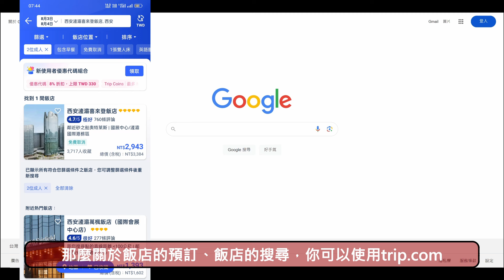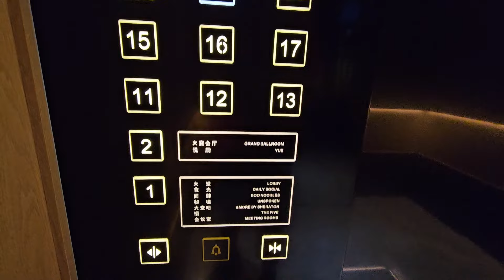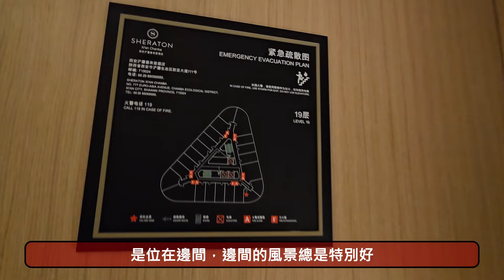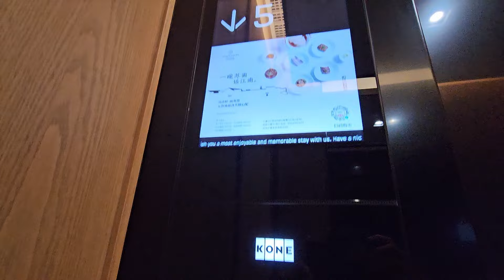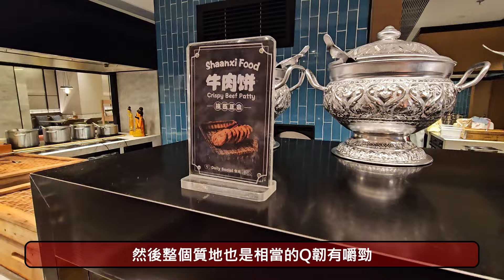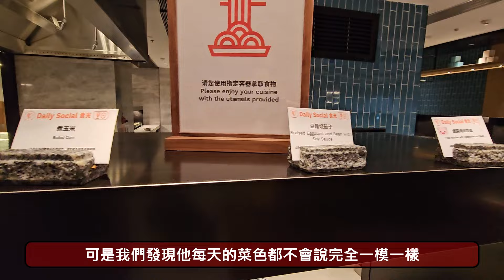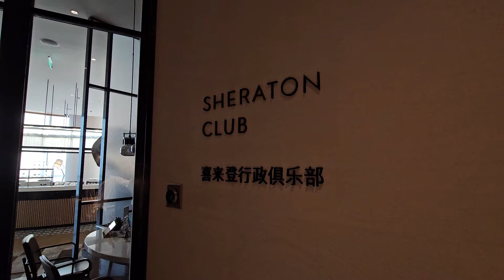【新】🇨🇳2024最新 台灣人到西安 l 大陸旅遊攻略 l 西安住宿推薦 l 全新滻灞特區喜來登酒店🏨 l China Ep.2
繼上回 大陸旅遊 的影片後，今天這集來開箱我們在 西安 連泊三晚的飯店，是萬豪集團旗下的 喜來登 酒店。喜來登酒店台灣人一定不陌生，台北喜來登的超強自助餐十二廚我自己就去拍了兩次影片~ 整個大西安地區共有四間喜來登酒店，其中我們住的這間，位在全新滻灞特區的喜來登，也是其中最新的一間。

裝修風格很符合時下都會現代的感覺，俐落但用色柔和不失溫馨，擁有超大面積的窗景和電動窗簾，可以俯瞰整個滻灞新區，採光自然也是相當的好。我最喜歡的還是早餐在食光自助餐廳享用，除了基本飯店早餐會有的食物之外，還有滿滿的西安特色美食：涼皮、泡饃、胡辣湯、寬麵、甑糕、小酥肉…琳瑯滿目！麵包和點心的種類也相當地多，光是早餐就值得早起慢慢地吃。吃的過程中彷彿也把西安粗略地瞭解了一遍~

⭐Part.1 00:25 高德地圖使用示範
⭐Part.2 03:35 西安滻灞喜來登 外觀
⭐Part.3 04:00 大廳/大堂 Lobby
⭐Part.4 04:26 咖啡吧 &More by Sheraton
⭐Part.5 04:57 客房 Room tour
⭐Part.6 07:47 食光 Daily social 自助早餐
⭐Part.7 12:29 喜來登行政俱樂部 Sheraton club
⭐Part.8 12:39 喜來登健身中心 Sheraton fitness
⭐Part.9 13:34 游泳池 Swimming pool
⭐Part.10 13:59 活力空間 Energy break